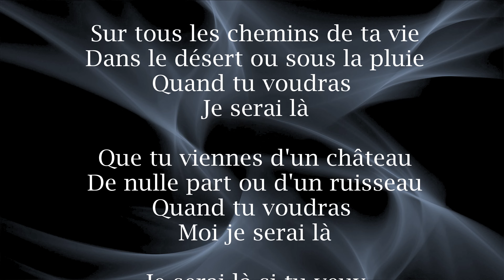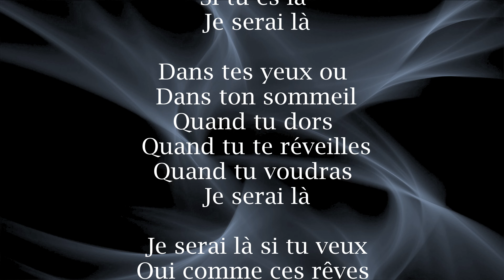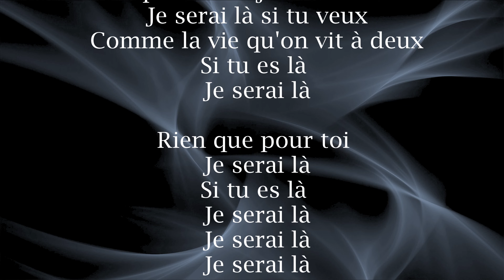Je serai là - Johnny Hallyday (Paroles)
Johnny Hallyday      -   Je serai Là
1993